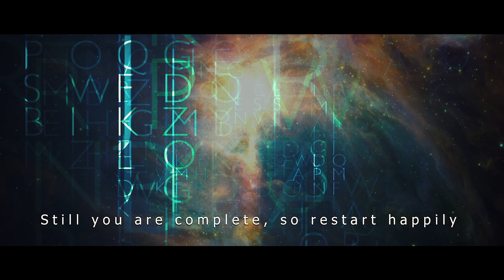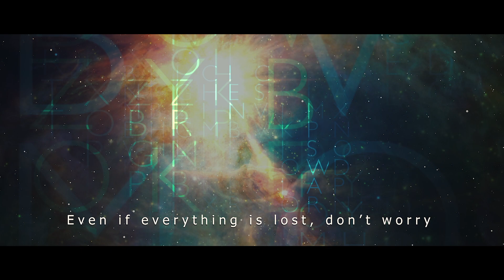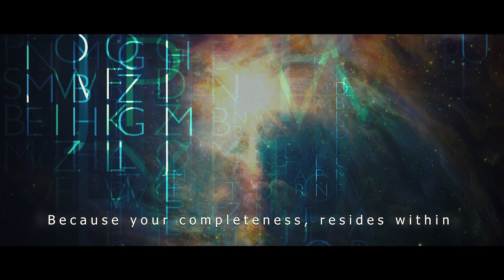EK THA DIWAANA - Comedy || A Secular Hindu goes to a Muslim Slum to Help - Hindi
A Comedy - There was a Mad-lover (ek that diwaana) Two Sutradhaars takes us to a Muslim Slum, where there is a Secular Hindu teacher who selflessly teaches the children to be proud-citizens but the society there is against him. They want to kick him out but the teacher, the mad-lover, the Divaana teaches everyone a lesson. DOING GOOD ON BAD, MAKES THE BAD SCARED.

If anyone likes this ART and they are capable: Please give whatever you feel to pay the technicians involved in the creation and also for our SATYUGI FAMILY. If you want you may also SHARE this Song-Film to the whole of Bhartiyas (all Indians).

अगर आपको यह गीत अच्छी लगे तो आपको जो पसंद हो, उतनी राशि हमें प्रदान करें  जिससे इसके निर्माण का ख़र्च उठाया जा सके और निर्माता के परिवार का पालन हो सके, जो समाज के ठुकराए हुए बूढ़े और बच्चे हैं agar aapako yah geet achchhee lage to aapako jo pasand ho, utanee raashi hamen pradaan karen jisase isake nirmaan ka kharch uthaaya ja sake aur nirmaata ke parivaar ka paalan ho sake, jo samaaj ke thukarae hue boodhe aur bachche hain

Name of Account: SATWIK HUMANE
Name of Bank: HDFC BANK
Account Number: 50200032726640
IFS Code: HDFC0001224
Swift Code: HDFCINBBCAL

See our Awarded Film (Best Film, Best Debut Director, Best Screenplay and Grand Prix) MY KARMA

Thanks to everyone who was instrumental in creating and bringing forth this video.

Send Comments & Videos: korakdayfilms (at) gmail (dot) com

Assistants @ KORAK DAY FILMS-
Chandragupt Day
Krishna Chakrabarty
Kartik Day

Watch THE SECRETS OF MEDIA ARTIST a Documentary about Korak Day’s idea of an Ideal Media Man:

“Special Thanks to YOU” from Korak Day Films-
Dipak N Patel, Doctor in the USA

A Documentary about the works and talks with the people who received the services of Korak Day: